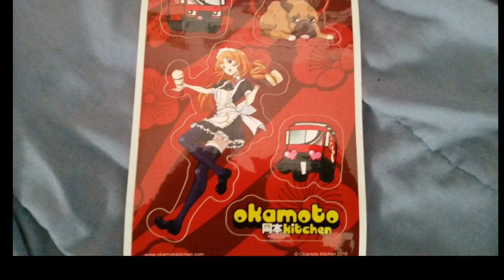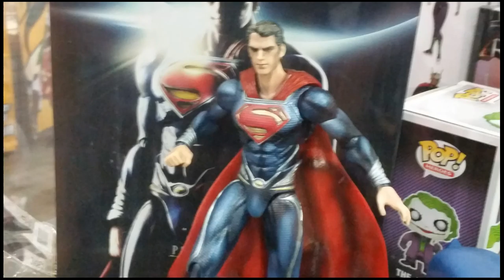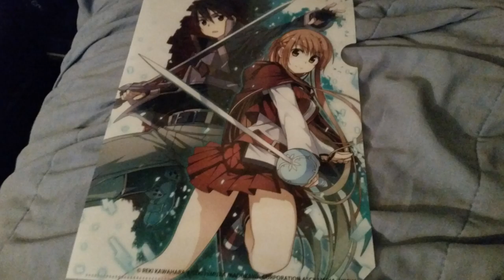AX vlog part 4 The End W TheJDzero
[Hard Trap] Gio Nailati - Party Every Day (feat. Mr Biggshot) (3:26)

[Trapstep] Roli Mc & HAZED - Killa (3:45)

[NightStep] NamaraCore - Virtual Trip [MadMixed Vibes Release] (3:01)

[NightCore] NamaraCore - Stardust [MadMixed Vibes Release] (2:32)

[NightCore] NamaraCore - Compass [MadMixed Vibes Release] (4:02)

[Electronic] Outlit - Pupils (Feat. Sophie Meiers)(3:45)

[Electronic] Damn Dan & Lyrical Styles - It Follows (3:03)

[Electronic] cln - Owls (4:00)

[Electronic] Minesweeper - Fight For Peace [MadMixed Vibes Release] (4:48)

[Electronic] SUNAIVOD - Sunburn (4:44)

[Electronic] Kharfi - Hei Bae(4:23)

[Electronic] Justin Hartinger & LEViT∆TE - Entity (4:48)

[Electronic] Defqwop ft. Strix - Heart Afire(4:00)

[Electronic] Fleaman - Trooper(4:32)